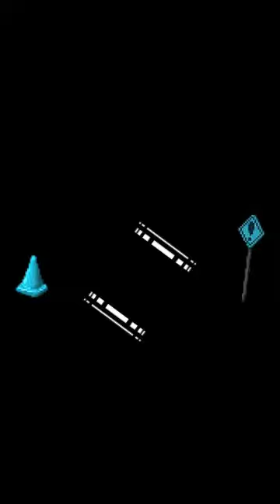ヤツメ穴∻狼音アロ⊛ＵＴＡＵカーバー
UST by Mei-Saime
Tunning by Funny Paradox